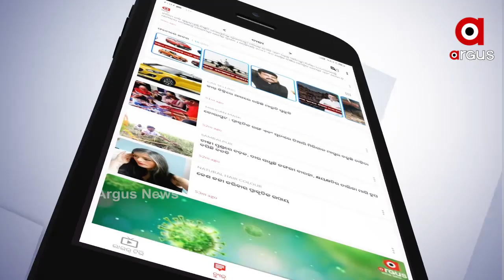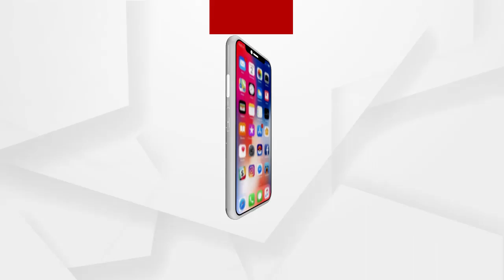କଟକରେ ଜମୁଛି କି ବ୍ରାଉନ ସୁଗର ବେପାରୀଙ୍କ ଆଡ୍ଡା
କିଛି ଦିନ ପରେ କଟକରୁ ପୁଣି ଜବତ ହେଲା ବ୍ରାଉନସୁଗର। କଟକ ସହରର ଗଡଗଡିଆ ଘାଟ ନିକଟରୁ 230 ଗ୍ରାମର ବ୍ରାଉନସୁଗର ଜବତ କରିବା ସହ ଜଣେ ବେପାରୀକୁ ଗିରଫ କରିଛି ଅବକାରୀ ବିଭାଗ। ଏହି ଜବତ ପରେ ସାମ୍ନାକୁ ଆସିଛି ସାଙ୍ଘାତିକ ସତ । କାହିଁକି ନା ବେପାରୀଙ୍କ ଟାର୍ଗେଟରେ ଥିଲେ ଯୁବ ଗୋଷ୍ଠୀ.